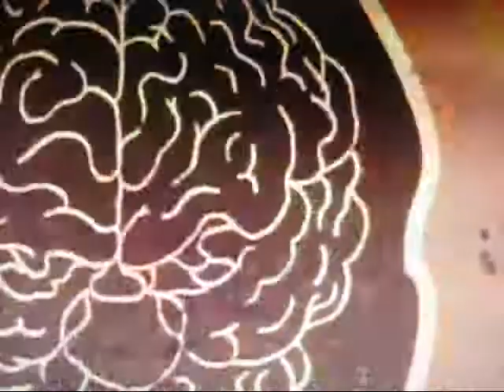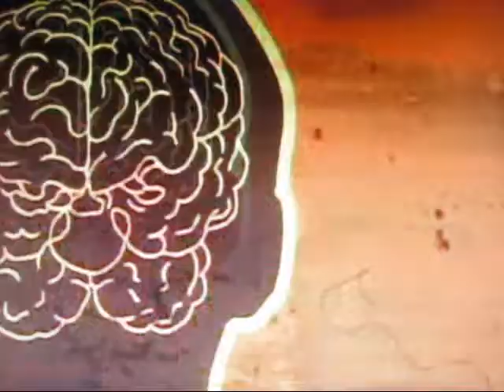DJ NES - BEAT 4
reworked (different hats and tempo)